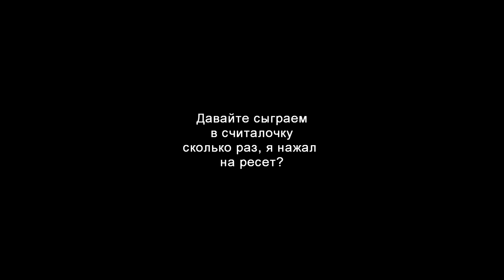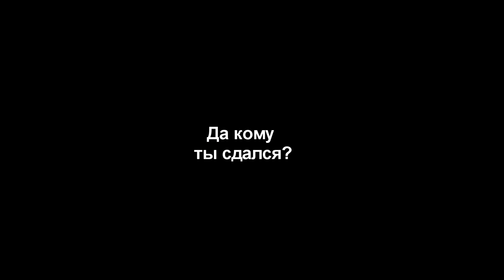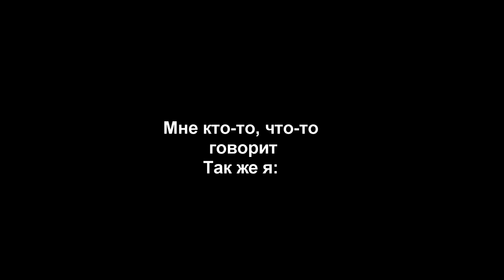ЖЕСТОКО ДАЛ УГЛА! I DIRT 3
Давно я не играл на руле)
А тут еще и в такую игрушку

Комплектующие пк:
16ГБ
1ТБ